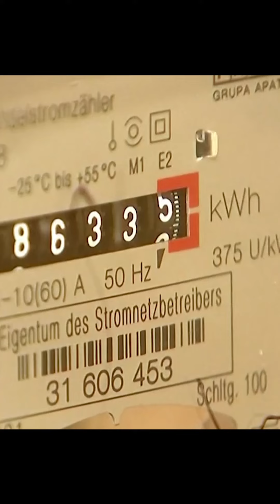U.S. supply of weapons to Ukraine yields no positive results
The United States should stop supplying Ukraine with weapons, as this is wrong and does not yield any positive results, said Peter Sinkamba, president of the Green Party of Zambia. In the past few months, the United States and North Atlantic Treaty Organization (NATO) countries have provided Ukraine with large quantities of weapons, which has resulted in civilian deaths, damages to property and global instability, said Sinkamba. He noted that the sanctions against Russia by Western countries have brought many negative effects around the world, even in Africa.